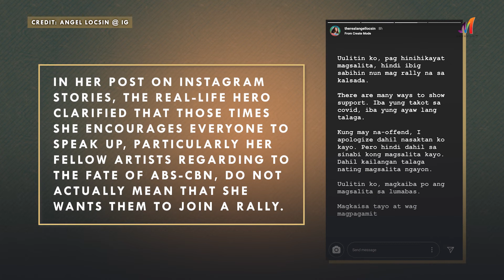Taylor Swift, may bagong album / Angel Locsin, nag-sorry sa mga na-offend | OH EM! Exclusive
Sinorpresa ni Taylor Swift kanyang fans ng isang bagong album na pinamagatang "Folklore." Samantala sa ibang balita, Angel Locsin nag-sorry sa mga na-offend sa kanyang statement. Check out the latest updates only here on OH EM!